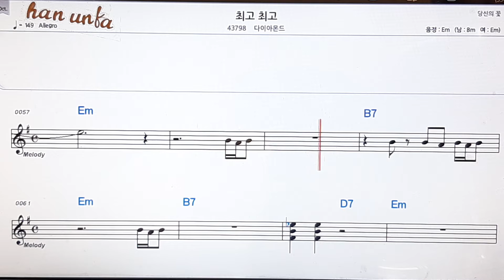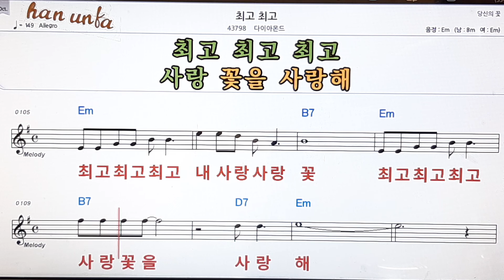최고 최고/다이아 몬드👍노래 반주, 코드 악보,가라오케💋Karaoke*Sheet Music*Chord*MR